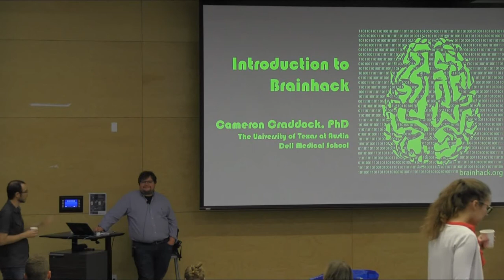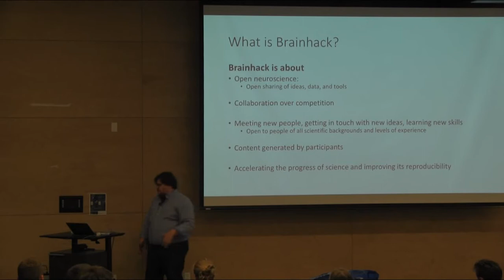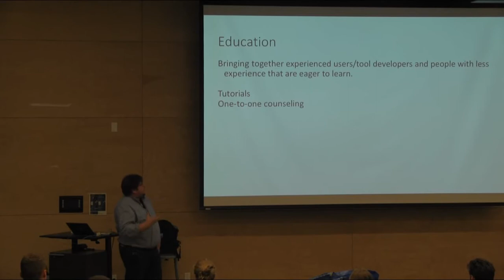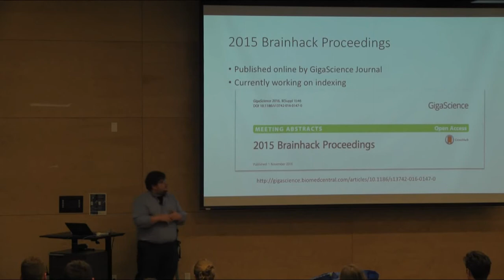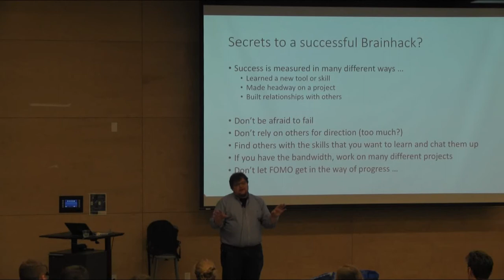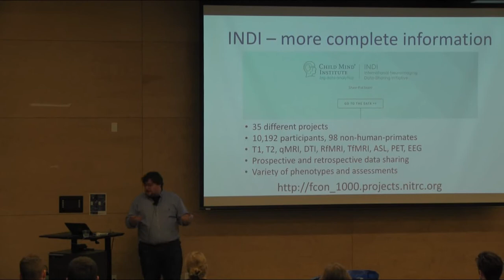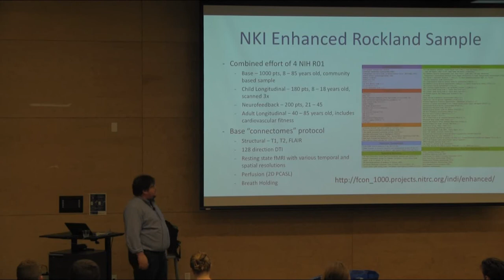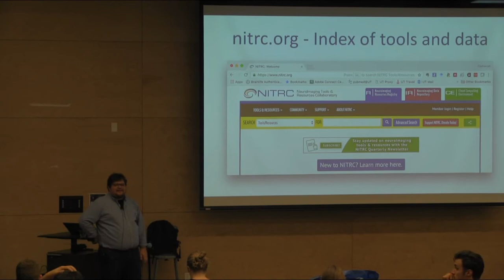NeuroHackademy 2018: Cameron Craddock - Brain hacking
As part of the 2018 NeuroHackademy, Cameron Craddock (University of Texas at Austin) presents a lecture on brain hacking.

Recorded August 6, 2018, on the University of Washington campus.